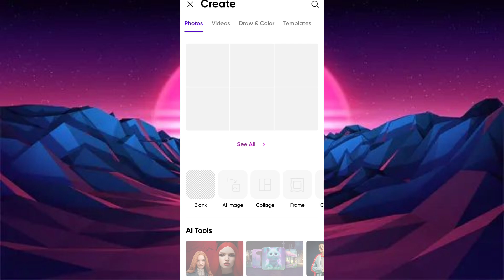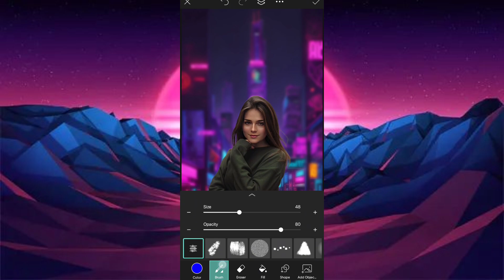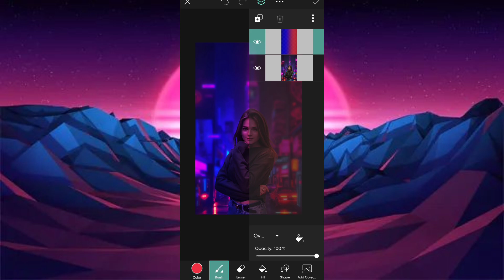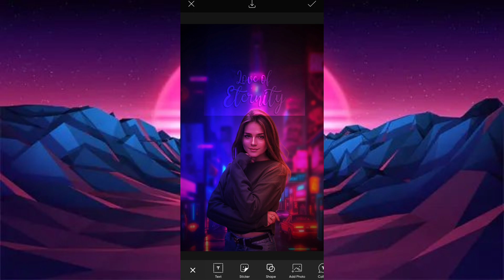How to edit picsart app || How to change picsart background || पिक्सआर्ट का बैकग्राउंड कैसे बदलें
Picsart Photo Editing Background Change | How to Change Background of Photo

HOW TO CHANGE BACKGROUND OF YOUR PICTURE|| PICSART EDITING TUTORIALI EASY EDITING|